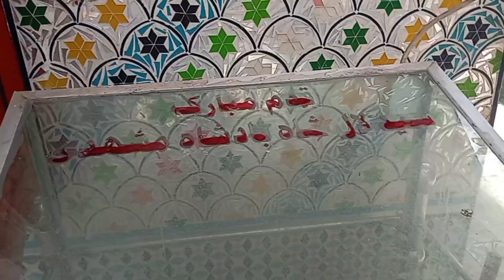Baba Lal Shah Biography | Hzrt Baba Lal Hussain Shah RA Murree | Shairon ki Hazri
This is the shrine of Baba Lal Hussain Shah, Which is situated in Murree,
This is a Beautiful shrine.